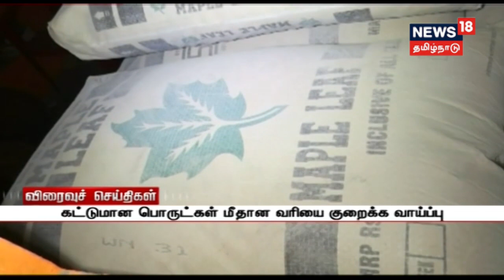முதலமைச்சரை நேரில் சந்தித்து நன்றி தெரிவித்த சிவாஜி குடும்பம்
நடிகர் திலகம் சிவாஜி கணேசன் பிறந்த நாள் விழாவை அரசு விழாவாக கொண்டாடப்படும் என அறிவித்த முதலமைச்சர் எடப்பாடி பழனிசாமியை நேரில் சந்தித்து நன்றி தெரிவித்த சிவாஜி குடும்பம்.